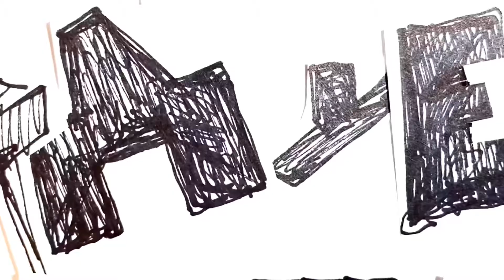куда дует ветер 29.05.2021 | where the wind blows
Ежедневный мини-влог «куда дует ветер»
331